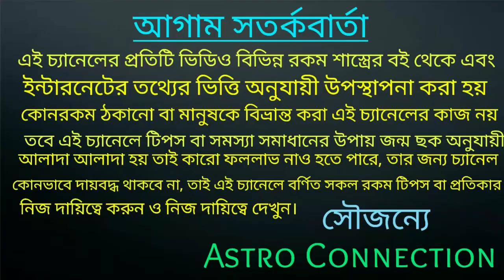22 September পিতৃপক্ষ থেকে পিতৃপুরুষের আশীর্বাদে 7 রাশি হারানো সাম্রাজ্যঃ ফিরে পেতে চলেছে 🙏🙏🙏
22 September পিতৃপক্ষ থেকে পিতৃপুরুষের আশীর্বাদে 7 রাশি হারানো সাম্রাজ্যঃ ফিরে পেতে চলেছে ।